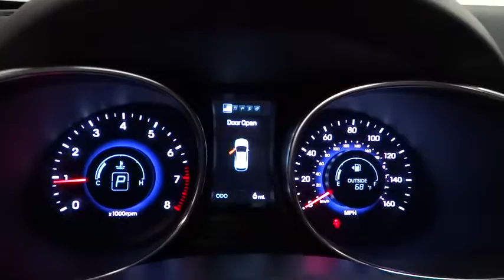2014 Hyundai Santa Fe Sport Reno, Carson City, Northern Nevada, Sacramento, Roseville EG23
2014 Hyundai Santa Fe Sport
2014 Hyundai Santa Fe Sport 2.4L - Stock#: EG230319 - VIN#: 5XYZUDLB6EG230319

FUEL EFFICIENT 25 MPG Hwy/19 MPG City! Santa Fe Sport trim. Onboard Communications System, CD Player, Alloy Wheels, Overhead Airbag, All Wheel Drive, iPod/MP3 Input, Satellite Radio. CLICK ME!br /br /KEY FEATURES INCLUDEbr /All Wheel Drive, Satellite Radio, iPod/MP3 Input, CD Player, Onboard Communications System, Aluminum Wheels. Rear Spoiler, MP3 Player, Keyless Entry, Privacy Glass, Steering Wheel Controls. br /br /EXPERTS ARE SAYINGbr /Edmunds.com explains The 2014 Hyundai Santa Fe Sport has one of the nicer cabins in the small-to-midsize crossover SUV class. the Santa Fe's cockpit could serve as a benchmark for elegant simplicity in the segment.. Great Gas Mileage: 25 MPG Hwy. br /br /MORE ABOUT USbr /Lithia Hyundai of Reno sells new Hyundai's, certified pre-owned Hyundai's, and used cars, trucks, and SUV's! We have excellent finance options as low as 0% on select models, in addition to all avilable Hyundai incentives and rebates! We also specialize in second chance financing! We are located in Northern Nevada at 2620 Kietzke Ln. Our hours are Monday-Saturday 8: 30am - 8pm and Sundays 10am - 6pm. 100% customer satifaction is our priority! Please confirm the accuracy of the included equipment by calling us prior to purchase. br /